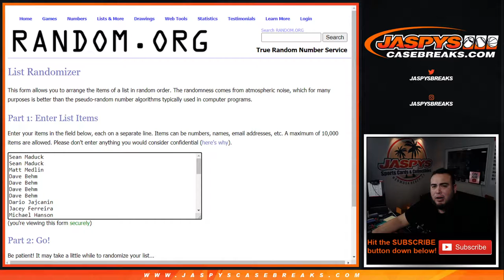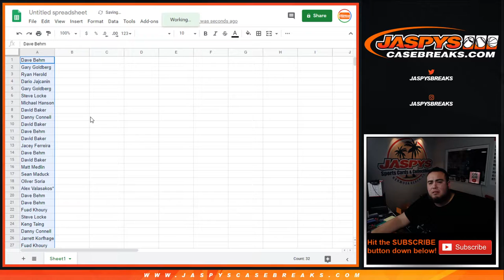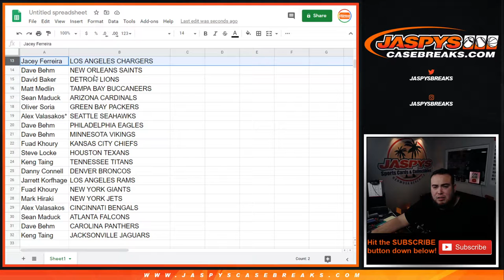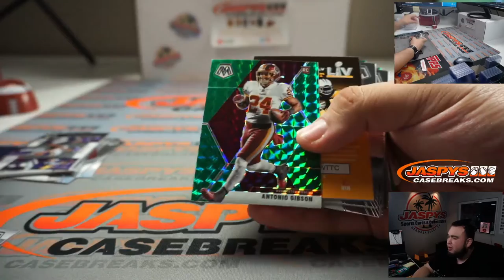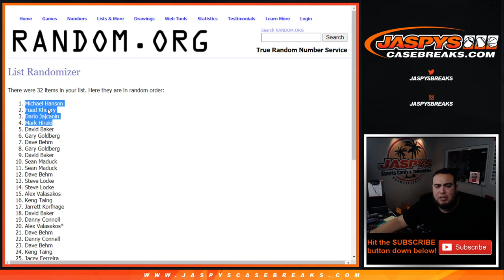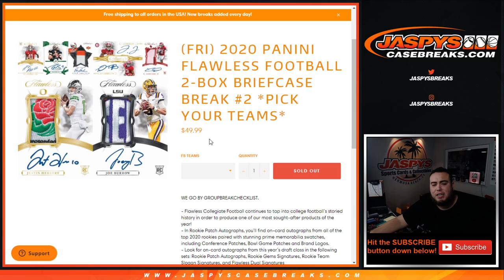SUN. 11/8 - *4 FLAWLESS RNB SPOTS GA* 2020 PANINI MOSAIC FOOTBALL 1-BOX BLASTER BREAK #3 *RT*